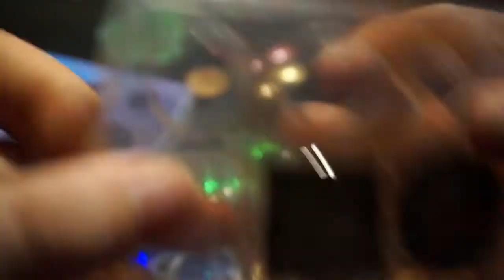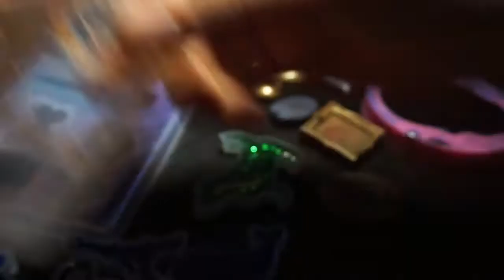Scopriamo le creazioni in resina #22 Pioggia di pigmenti!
Ciao a tutti e benvenuti in un nuovo video "scopriamo le creazioni in resina!".
Se volete seguirmi su Instagram: acidraincreationss